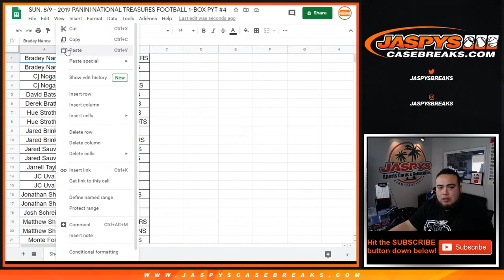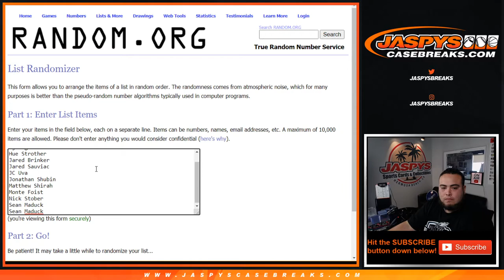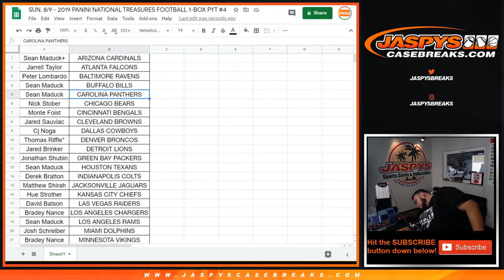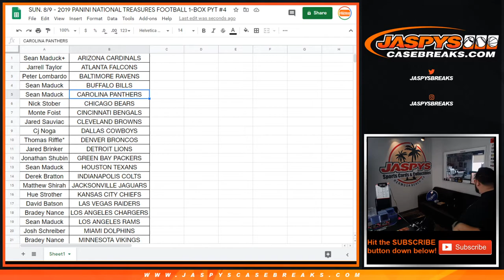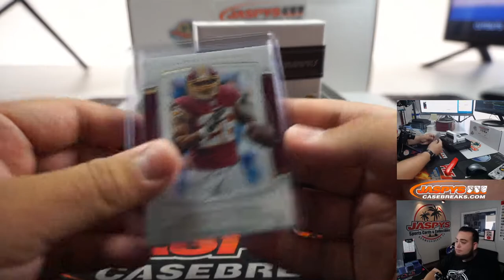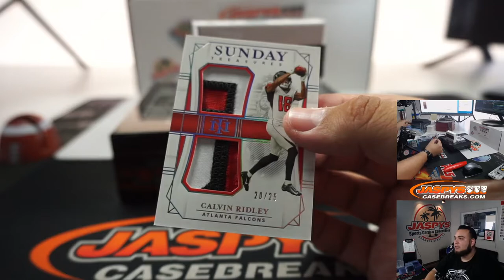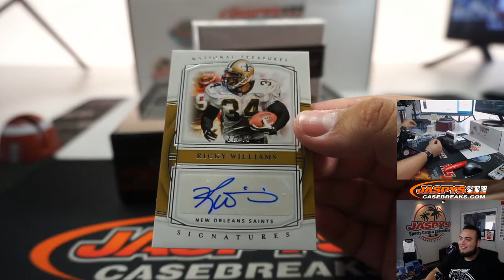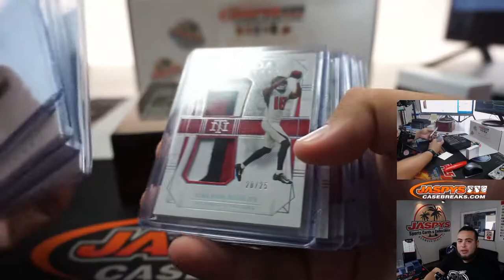SUN. 8/9 - 2019 PANINI NATIONAL TREASURES FOOTBALL 1-BOX PYT #4